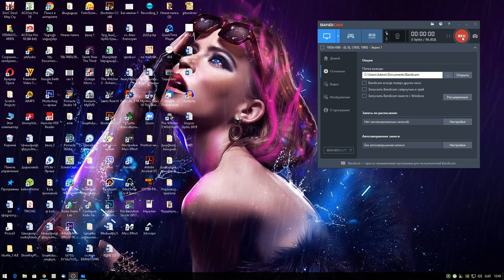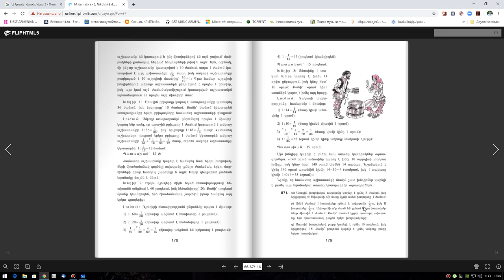Խնդիրներ կապված համատեղ աշխատանքի հետ